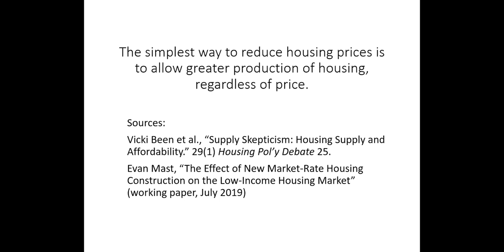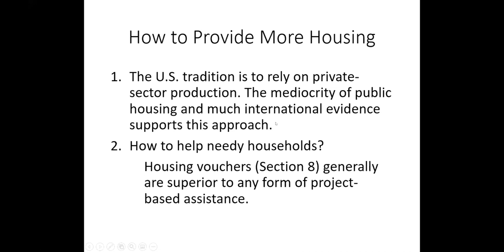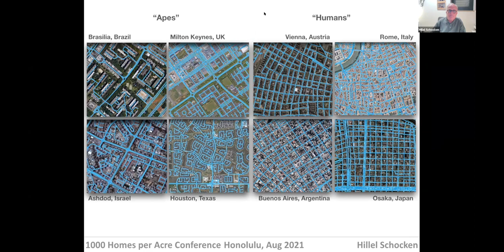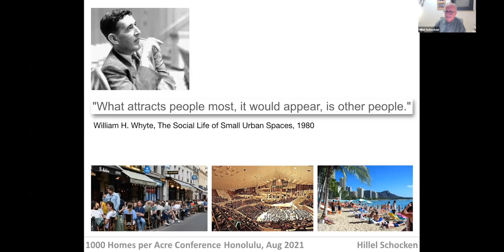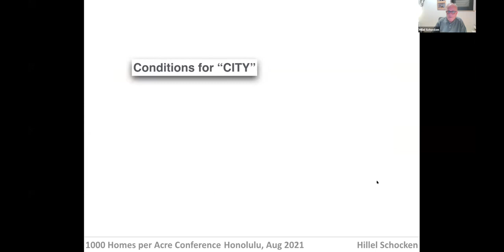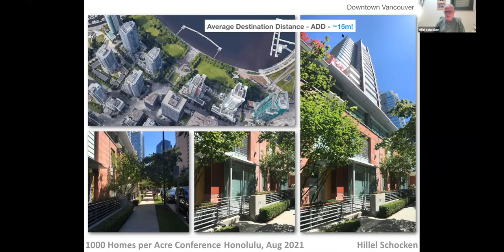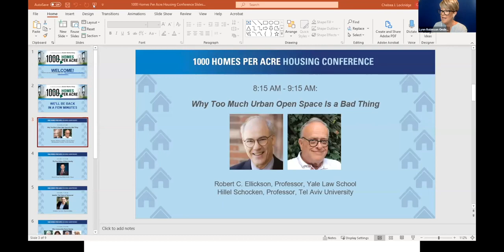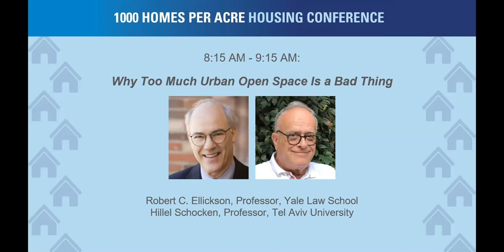2 Why Too Much Urban Space is a Bad Thing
Professors Ellickson and Schocken both agree that producing more houses is the simplest way to reduce housing prices. The most efficient way to produce more housing is using high density housing. This type of housing works best because it takes advantage of "agglomeration" where the high concentration of people in one area leads to lower transportation costs, specialization, and information exchange. Agglomeration is exactly why humans have invented cities. Humans crave social bonds and cities with high density housing are the way to go. Both agree that there is a need for open spaces, but not as much as traditionally thought.

Robert C. Ellickson is Walter E. Meyer Professor of Property and Urban Law, Emeritus, at Yale Law School. Professor Ellickson’s books include Land Use Controls: Cases and Materials (5th ed. 2021), with Vicki Been, Roderick Hills, and Christopher Serkin). He has published numerous articles in legal and public policy journals on topics such as land use and housing policy, land tenure systems, homelessness, and the organization of cities, households, and community associations.

Hillel Schocken, (AA Diple. BSc.Eng.) is a retired Associate Professor of Architecture at the Azrieli School of Architecture at the Tel Aviv University Schocken is the author of an original urban theory that suggests common characteristics to all efficient urban environments and provides measurable indicators that can serve as a practical tool for the planning and design of successful urban environments. The theory was the subject of the Israeli exhibit, “Intimate Anonymity”, he curated at the 2000 Venice Architecture Biennale. He has been Principal at Schocken Architects since its establishment in 1978 and is among the founders of  MIU – Movement for Israeli Urbanism and its Mayor’s Institute.